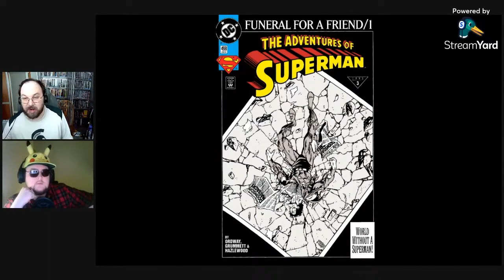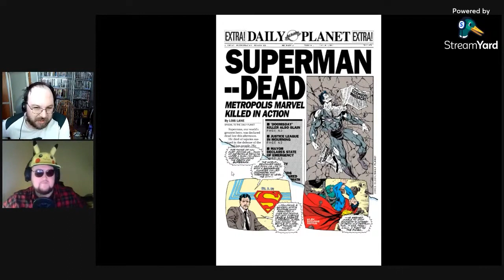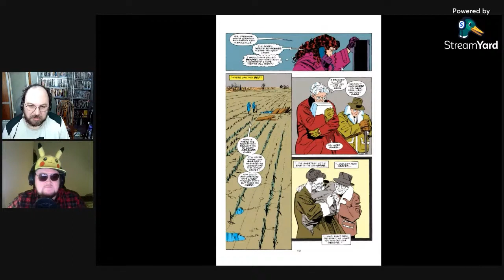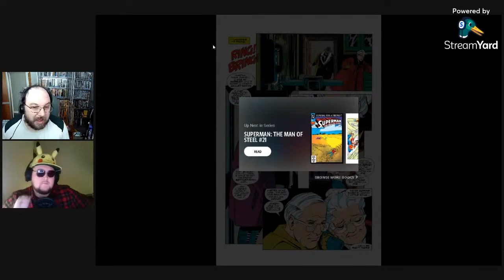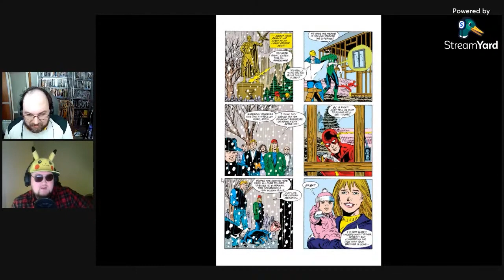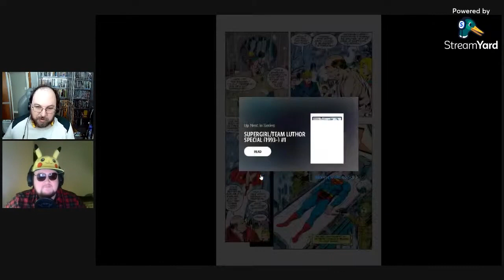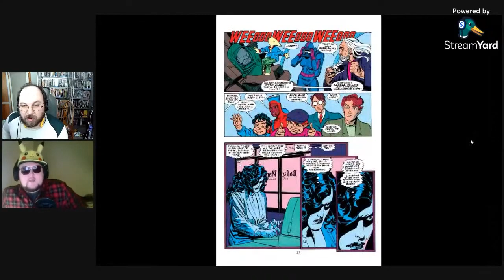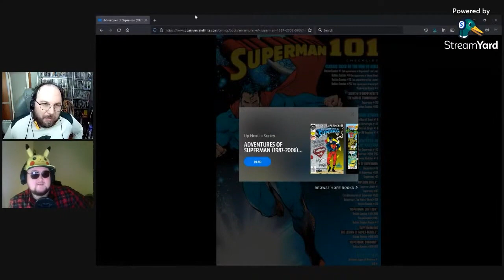Pro Teaches n00bs: Lesson 340: Superman: Funeral for a Friend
On Today's Lesson of Pro Teaches n00bs, @Pikashades joins me as we continue the Death of Superman Trilogy w/ Funeral for a Friend! The REAL Meat of the trilogy, we see how the world, & his friends/loved ones, react to the death of Superman

After Superman sacrificed his life to stop Doomsday, the world and those who loved him must learn how to continue on without the Man of Steel. Heroes like Supergirl, the Guardian and Gangbuster rise to the challenge—but can they fill the void left by Superman's death?